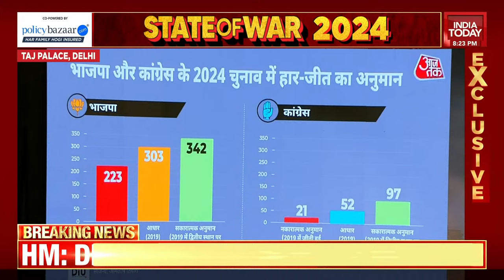Newstrack With Rahul Kanwal LIVE: Amit Shah Exclusive Interview LIVE | Amit Shah On 2024 Elections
Home Minister Amit Shah speaks to India Today's Rahul Kanwal at AajTak's Agenda 2023.
Amit Shah LIVE: Amit Shah On BJP's Election Winning Streak | Agenda Aaj Tak | India Today LIVE